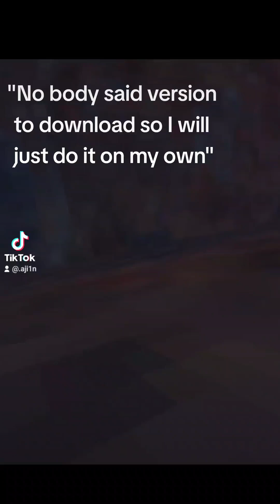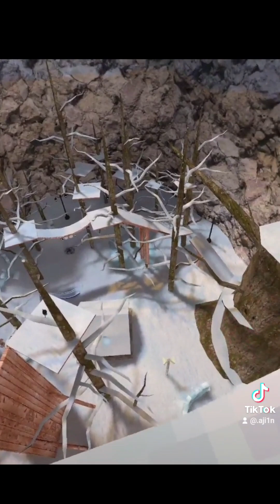Going back into time part 1 Gorilla Tag